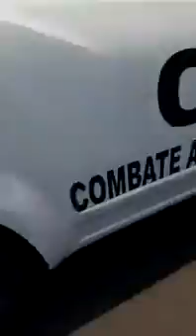Policias golpean a menor de edad CDMX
Policías de recuperación de @CESC_EdoMex sin protocolos, con mucha lengua, mucho barrio pero poca preparación , peleándose como "en secu" y ni dos pudieron con un menor ¿qué pasaría si fuera un delincuente armado? Estos policías se empeñan en demostrar su poca capacidad, su poco criterio y la mucha vergüenza que dan... lamentable